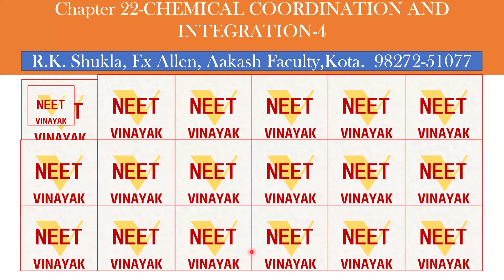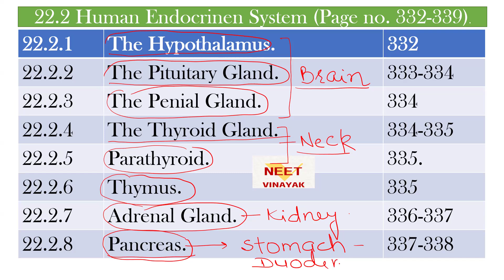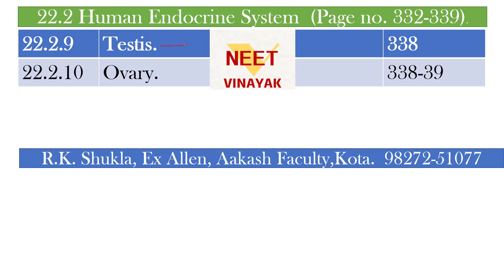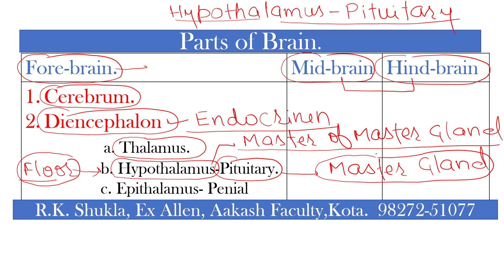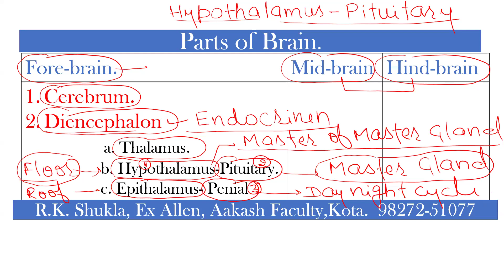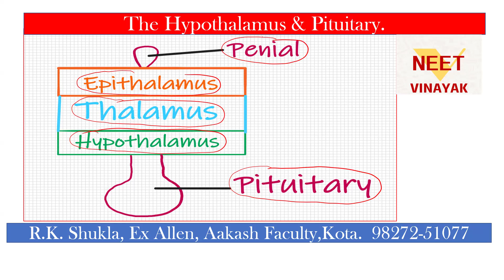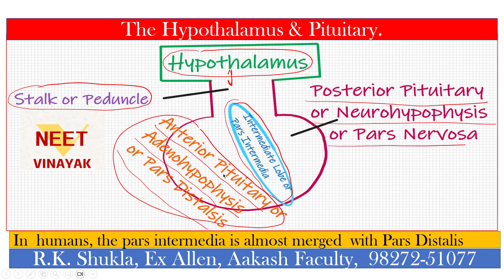Chemical coordination -4#neet 2025 Neet Vinayak biology online class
Neet vinayak you tube channel and Prakhar institute for NEET  ity centre gwalior is run by R.K.Shukla Sir, Ex faculty for allen, kota and Aakash, Janakpuri ,Delhi. R.k. Shukla sir started teaching in 1998 and teach in No. of Institutes like -
-Mastermind Classes. Gwalior,
-Aakash Institute,  Janakpuri,  Delhi.
-Allen Institutes,  Kota , Rajasthan,
-Narayana Institute,  Bhilai,
-Expert  Classes, Mangalore,  Karnataka,
-Dakshina Classes Madurai, Tamilnaddu
     also teach in Haryana, Punjab, Uttar Pradesh, ect.
neet Vinayak,
neetscam,
neet24,
neet,
biology,
neetvinayak,
neet25preparation,
shuklasirkotavale,
kotaeducation,
allen,
aakash,
neet,
biology,
neetvinayak,
neet25preparation,
shuklasirkotavale,
kotaeducation,
allen,
aakash,
rcc,
nanded,
pw,
shuklasirallen,
shuklasiraakashdelhi,
prakhar institute forneet,
neet25prep,
shuklasirallenvale,
shuklasiraakashvale,
shuklasirdelhivale,
shuklasirrccvale,
Prakharinstitutegwalior
neet25,
onlineclasses,
biology,
neet25preparation,
neetVinayak,
neet,
neetvinayak,
neet25preparation,
shuklasirkotavale,
kotaeducation,
allen,
aakash,
rcc,
nanded,
pw,
shuklasirallen,
shuklasiraakashdelhi,
prakhar institute ,
forneet,
neet25prep,
shuklasirallenvale,
shuklasiraakashvale,
shuklasirdelhivale,
shuklasirrccvale,
Prakharinstitutegwalior,